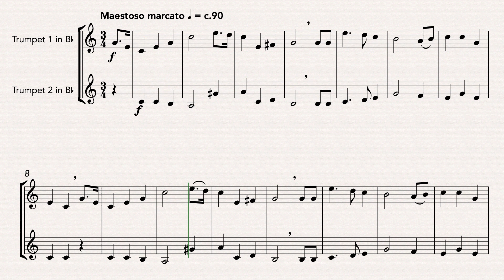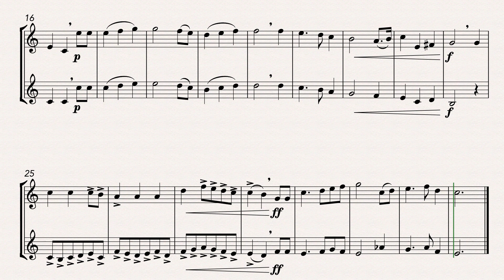The Star Spangled Banner (Trumpet Duet)